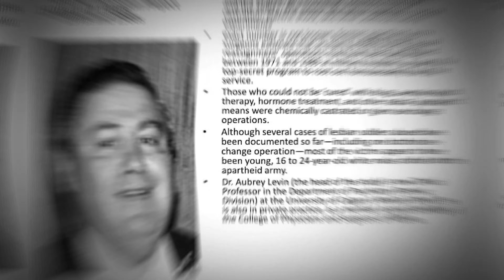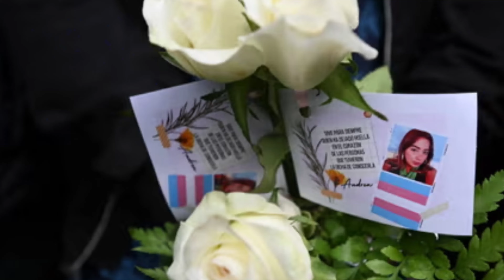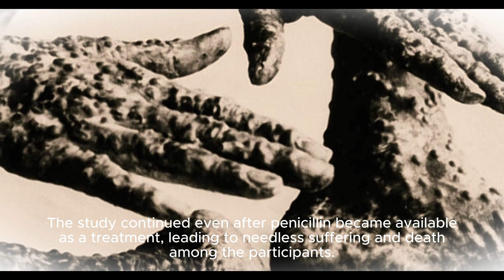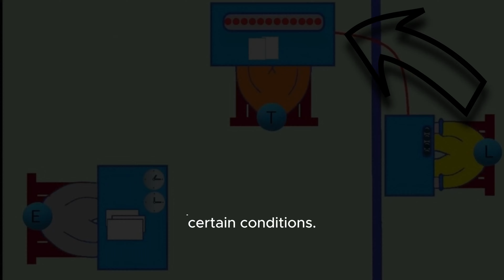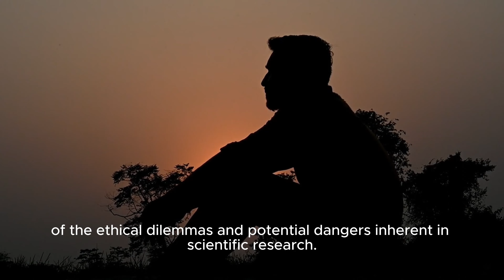The Dark Side of Science 10 Experiment Failure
Join us on a journey through the eerie landscapes of urban decay as we delve into the forgotten remnants of the past. In this captivating video, we uncover the hidden histories behind abandoned places, from crumbling factories to deserted homes and forgotten institutions. Witness the haunting beauty of nature reclaiming its territory amidst the decay of human structures.

Through cinematic footage and immersive storytelling, we'll transport you to these forgotten realms, where time seems to stand still and whispers of the past linger in the air. Each abandoned location holds its own unique tale, and we'll uncover the mysteries and secrets that lie within their crumbling walls.

Prepare to be captivated by the juxtaposition of beauty and desolation as we explore these forgotten landscapes. Whether you're a lover of history, urban exploration enthusiast, or simply seeking a thrilling adventure, this video promises to take you on a mesmerizing journey into the heart of urban decay. Don't miss out on this unforgettable exploration of forgotten stories and lost places. Join us as we step into the past and witness the echoes of bygone eras.